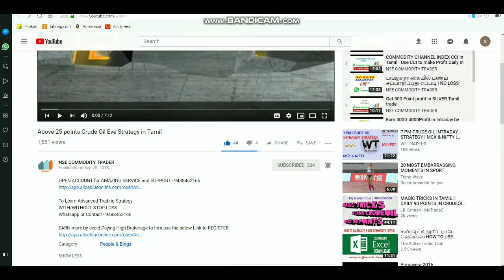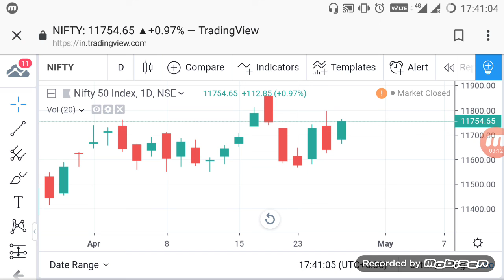NIFTY INTRADAY LEVEL | EQUITY DRAGON FLY WEEK APRIL 30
TO Open account Select LINK - 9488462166